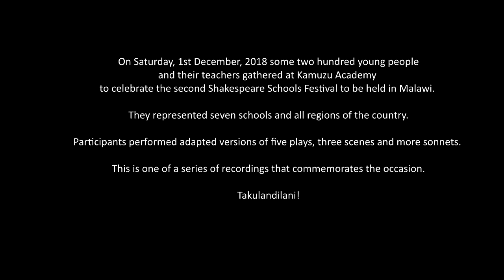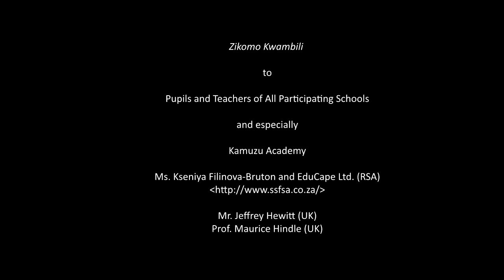Shakespeare Schools Festival - Malawi II - Chimbowe CDSS - A Midsummer Night's Dream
Video 04/07. On Saturday, 1st December, 2018 some two hundred young people and teachers representing seven schools met at Kamuzu Academy to celebrate the second Shakespeare Schools Festival - Malawi. They performed five (adapted) plays, three scenes and more sonnets. This video presents the contribution of one of the participating schools: A Midsummer Night's Dream... by Chimbowe CDSS. The whole festival is available to view